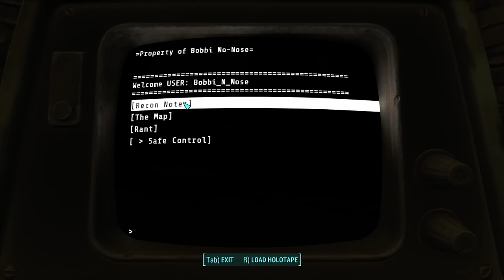Non-Stop Ghoul Action | Fallout 4: Welcome to Paradise #34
The bomb have fallen and the world has ended, but one very chilly boy break free from his cryogenic prison to track down his son. Mr Planty Mush, a sniveling but amiable hypernerd, learns to survive in the wasteland and maybe, along the way, makes one or two friends.

Last Fallout 4 series was removed from the channel due to a combination of misrepresentitive technical issues (which have since been resolved) and over-zealous community members.

I do not endorse modifying default mod lists - just because I do it, doesn't mean you should, or can. This is a risk I am willing to take and do it fully understanding that I will not get support from the mod pack designer in doing so.

Therefore, I am specifically not going to mention what I have added or changed to the mod pack. If there are problems, they will be resolved by me in my own time. I am not going to bother developers over self-inflicted bugs. As a frequent modpack designer I understand the frustrations that can come from this.

You should try and understand all of this too. YOU ARE ON YOUR OWN.

=== Links ===